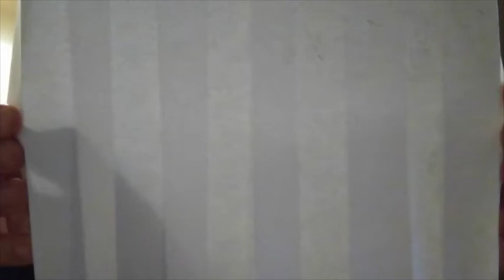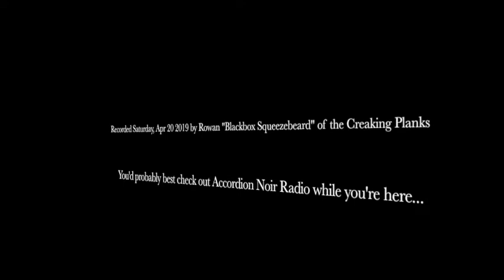Let's Pretend We're Bunny Rabbits (Magnetic Fields, 69 Love Songs, 1999) ... played on accordion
An old friend, source of one of my very favorite early-accordion anecdotes (a spontaneous arrangement to play accordion in a canoe in Trout Lake at the Illuminares festival... the first time we'd ever met in person!), tapped me to accompany her at her Christmas staff party talent show on this number, then fell ill the day-of and it turns out we learned the song only to never perform it!  A somewhat silly song, I printed out the chart and kept it with me when I played the WISE Hall's basement lounge last April Fool's with Aaron Shay, on the off chance that I might cross paths with my friend there, but to no avail.  (It was, admittedly, a long shot, but since entertaining on an accordion already is, the improbable is just par for the course.)  Finally I was thinking that if I was really plugged into the wider world calendar I'd have something Easter-themed ready to slip into my Stupid Accordion Tricks accordion cover song video series ... only, what?  I'd already exhausted my "Like A Prayer" arrangement, so religious music was out.  Anyone know any songs about rabbits?  Waitasec, I do!

By all rights I ought to be a more comprehensive Magnetic Fields fan than I actually have been... this just means that over the past couple of decades I keep encountering their songs basically by chance and being pleasantly surprised.  I know that the trials of a true believer can be more demanding, but what I describe is just about the sweet spot of where I want my relationship with a band to be.  This song also has the distinction of being one of the very few songs on my hit list to have an existing "accordion part", performed on 69 Love Songs by Daniel Handler aka "Series of Unfortunate Events" children's author Lemony Snickett.  (I know.  How fair is it that anyone gets to enjoy such success in even one of their undertakings let alone two unrelated ones?)  I am not personally acquainted with his literary work... largely I know of him as a fallen tragical character, a victim of his own unsympathetic privilege following an emerging trend of bizarre racist and sexist outbursts at book conventions and awards ceremonies.  (I know, I know: breaking news, creepy weirdo exposed as a weird creep!)  But still the Unfortunate Events machinery churns on, the franchise possessed of too much commercial momentum to be sinkable by one creator's sustained series of gaffes.  But I digress.

This is an old-style Rowan arrangement, just voice and chords, with nothing for my right hand to do.  My first few years on stage I would clutch a lyrics sheet in my right hand, claiming that what else would I be doing with it, playing chords -- already covered by my left-hand buttons -- or redundantly reinforcing the melody I was singing?  Accordionists in the audience would approach me after the performance and ask if I had injured my right hand... but no one else noticed or cared, and I was able to get stage experience without having to have first mastered the juggling act of playing both unrelated sides of the accordion simultaneously!  In this particular case I have reverted back to this crude and primitive delivery style because the chords used in this specific arrangement up in the F#, C# (heh, and "B#") parts of the range are not keys in which I've been practicing my scales recently, and I wanted to push the tune out by Easter.  Demonstrating actual mastery over my instrument would require more getting-up-to-speed time than I had available (or transposition into another key -- but you lose something important by moving the naive Stephin Merritt voice out of its natural range.)  And apologies for inverting the "Babbitts and Cabots" line, sometimes in the heat of the moment, even reliably reading words off a page can be a little too much to expect.